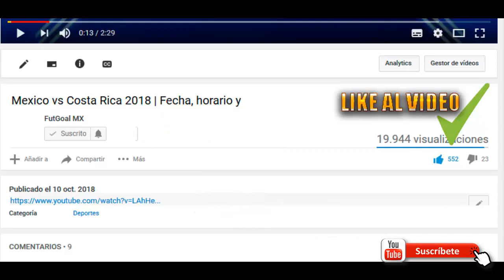🔴⚽ TOLUCA FC VS CLUB SANTOS LAGUNA 2020 | TORNEO GUARDIANES 2020 | DOMINGO 20 DE SEPTIEMBRE EN VIVO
✅⚽  AQUÍ PODRAN VERLO AMIGOS :D ✅⚽